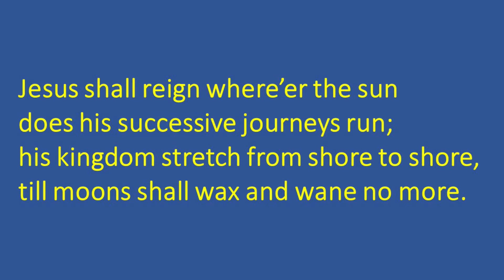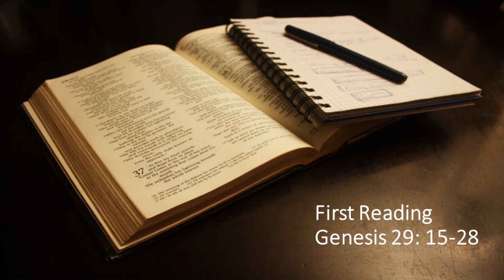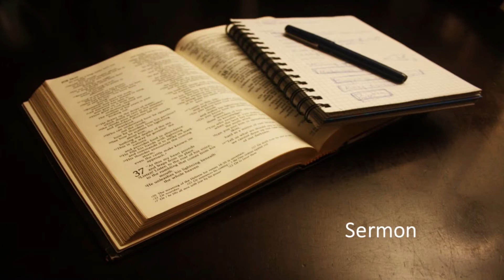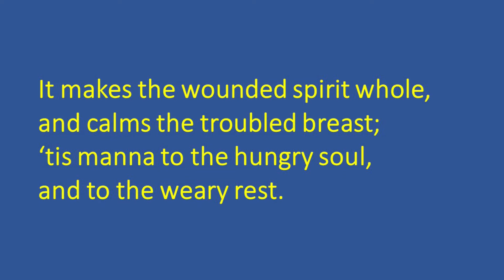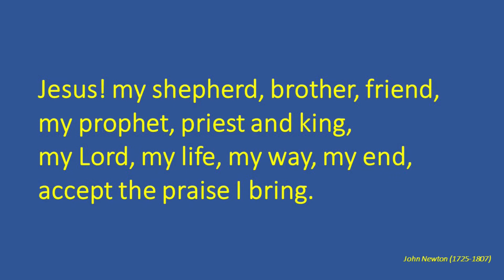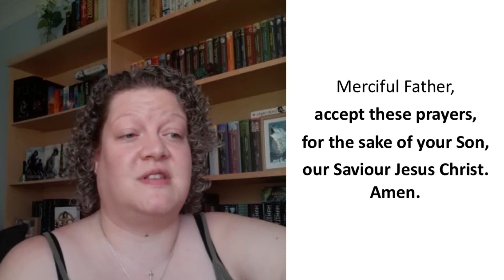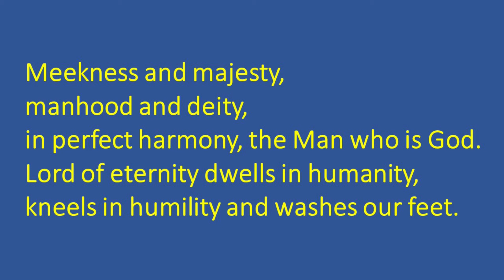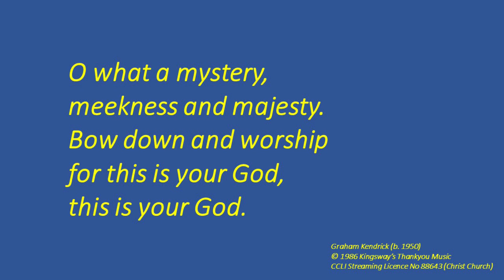Morning Prayer - 26 July 2020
Our weekly online service of Morning Prayer on the Seventh Sunday after Trinity in the Parish of Tettenhall Wood.